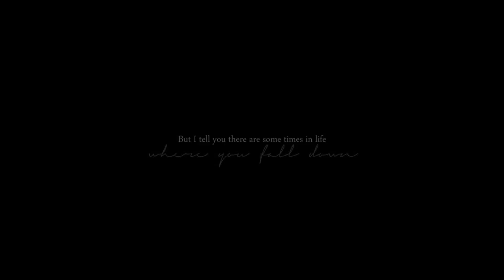2 O I 5 | Babů & Pilát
Rok 2015 jsem věnovala Pildovi a jsem za to neskutečně ráda!
Dosáhli jsme mnoha znatelnýc pokroků a doufám, že s ním ještě několik roků budu.